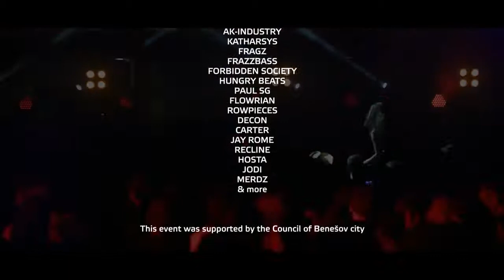LET IT ROLL Open Air 2013 AFTERMOVIE